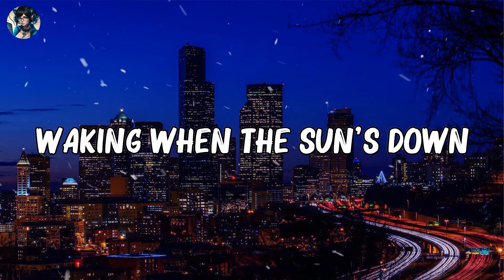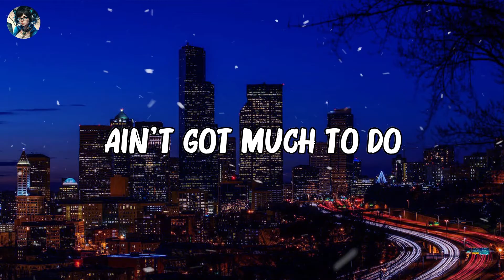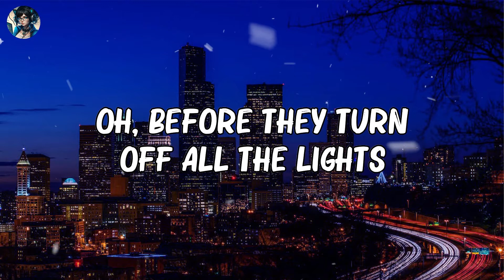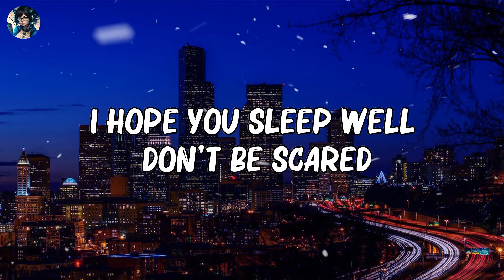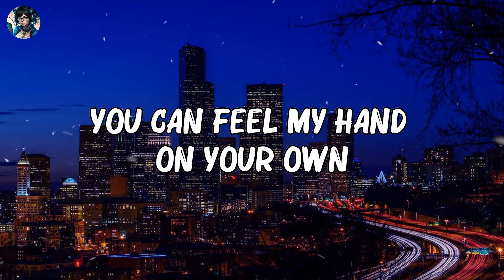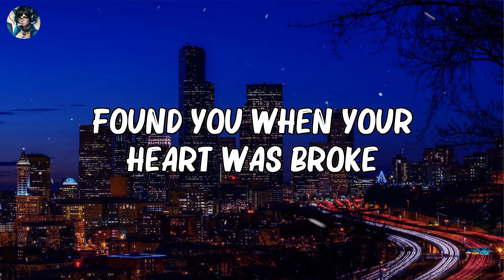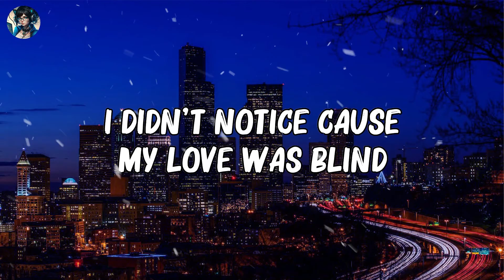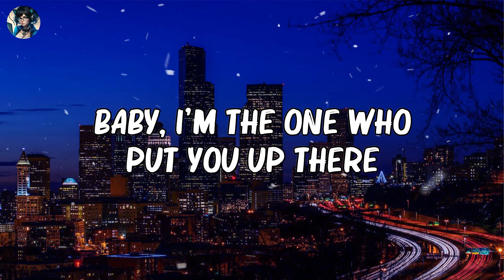Jeremy Zucker - Comethru (Lyrics) feat. Bea Miller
🎶 Hey guys, welcome to Mage Music
🎤 Lyrics: Jeremy Zucker – Comethru feat. Bea Miller

[Hook: Jeremy Zucker]
Can you come through, through
Through, yeah

I'm wishing for the sky
I don't know what I'm feeling
Maybe I'm just needing
Someone to pass the time

[Pre-Chorus: Jeremy Zucker & Bea Miller]

[Chorus: Jeremy Zucker & Bea Miller]

[Hook: Jeremy Zucker & Bea Miller, Bea Miller, Jeremy Zucker]
Can you come through (Can you come through, yeah)
Through (Can you come through, oh)
Through, yeah